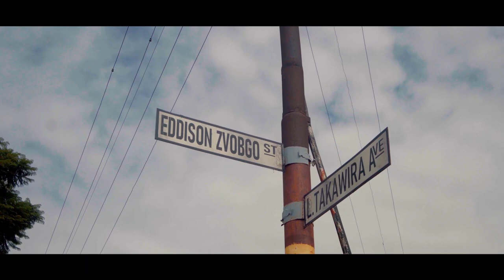Garry Mapanzure - Winner (Official Video) Directed by Mr Shot it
Garry Mapanzure - WINNER (Official Video)
Directed by : Mr Shot It (Kreative Studios)
SONGWRITER/ARTIST: GARRY MAPANZURE
MIXING & MASTERING: Trey Obama
PRODUCER: JUSADEMENTOR
Team1love Entertainment 2022

Lyrics:

1st Verse:
Tikavhura magwaro
Nyangwe vatsvene vanga vakaomerwa Pamwe iwe une the Biggest smile ukurwadziwa
Tikavhura magwaro
Hona
VaIsirari MuEgypita
Adam naEve muGarden
90 Sarah Barren
Jesu kuraswa naJudas
ko Jesu Uyo

Chorus:
Hauzvinzwisise Asi
Zvichanaka chete
Zvinobuda chete
UnoWinner chete
Hauzvinzwisise Asi
Zvichanaka chete
Zvinobuda chete
UnoWinner chete
Chete
Ohh
Uno Winner Chete
Ohh
Uno Winner Chete

2nd Verse:
90 Sarah Barren

Jesu kuraswa naJudas VaIsirari MuEgypita Adam naEve muGarden 90 Sarah Barren
Jesu kuraswa naJudas Ko Jesu uyo Hauzvinzwisise Asi Zvichanaka chete Zvinobuda chete UnoWinner chete Hauzvinzwisise Asi Zvichanaka chete Zvinobuda chete UnoWinner chete Chete
Ohhh
Ndino Winner Chete
Ohhh
Ndino Winner Chete Warwadziwa mwana wevhu Watambura mwana wevhu Washingirira Mwana wevhu Wamira negumbo one seJongwe Vakamirira kuti udone
Ucha Winner
Ku Winner
Ndiri Winner
A Winner
Ucha Winner
Ku Winner
Ndiri Winner
A Winner
Ucha Winner
Ku Winner
Ndiri Winner
A Winner
Ucha Winner
You say
Ndiri Winner
Hauzvinzwisise
Zvichanaka chete

Zvinobuda chete UnoWinner chete Hauzvinzwisise Asi Zvichanaka chete Zvinobuda chete UnoWinner chete Chete
Ku Winner A Winner Ku Winner A Winner